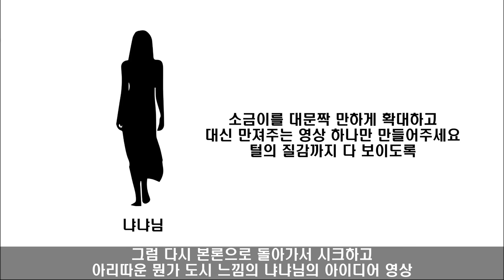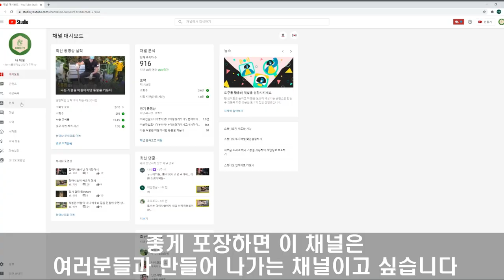바칩니다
토끼를 키우는 영상입니다.

bgm.